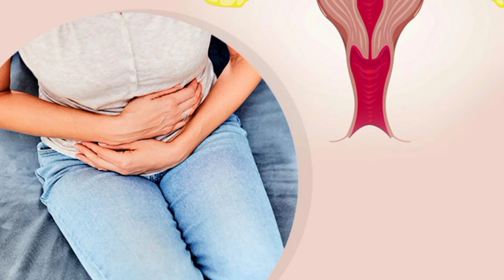मेरे खुद के लड़का होने के लक्षण Symptoms Of Baby Boy In Pregnancy/Mom'sgreatfeel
Symptoms of Boy Baby in Pregnancy - Baby Boy Belly Shape in Pregnancy
mom's great feel
लड़का होने की 10 सबसे बड़ी निशानियां,आज भी व की महिलाए ऐसे ही लिंग का पता लगाती है।

Baby boy symptoms during pregnancy Symptoms of baby boy during pregnancy Baby boy pregnancy symptoms

Mom's Great Feel

garbh me ladka hai ya ladki
garbh me ladka hai ya ladki kaise jane pait me ladka
garbh me ladki hone ke lakshan
pregnancy me ladka hone ke lakshan pregnancy me kaise pata kare ladka hai ya ladki
gender prediction
kaise pata kare garbh me ladka ya ladki hone ka ladka hoga ya ladki kaise pata kare
garbh me ladka hai ya ladki kaise pata kare in hindi
kaise pata Karen ki ladka hai ladki
ladka hone ki Sabse badi nishani
ladka hi hoga guarantee se 100%
pregnancy mein likhe lakshan to pakka ladka hi hoga
beta hone ki nishani
pregnancy symptoms in hindi 1 week
beta hoga ya beti kaise jane
baby boy or baby girl
pregnancy
pregnancy me baby gender
garbh me ladka ya ladki kase thaharta hai pregnancy me beta ya beti
garbh me ladka hai ya ladki kaise pahchane pregnancy me baby ka sex kaise banta hai
sex determination
pregnancy myths and facts
baby boy symptoms
during pregnancy gender prediction
baby boy or girl symptoms of baby boy in hindi
ladka hone Tricks and kids in
garbhmebetahonekesanket
ladkahonekelakshan
pet mein Ladka hai ya ladki kaise pata kare
sex with mom
एक से तीन महीने में लड़का होने के लक्षण
90साल की दादी द्वारा बताएं गए बेटा होने के लक्षण
symptoms of boy baby
belly shape for baby boy and baby girl
baby girl belly shape

baby boy belly shape
baby boy belly shape in pregnancy
boy baby belly shape
garbh me ladka ya ladki kaise paida hote hai
kese pta kre ki ladka hoga ya ladki
ladka hal ya ladki kaise pata kare
ladka hoga ya ladki kaise pata kare

ladka hone ke laksha heartbeat
ladka hone ke lakshan pregnancy ladka hone ke lakshan bataye
ladka hone ke lakshan kya kya hote hain ladka hone ke lakshan
pet mein ladka hone ke lakshan in hindi symptoms of baby boy
symptoms of baby boy during pregnancy symptoms of baby boy
symptoms of baby boy pregnancy symptoms of baby boy in 9 month pregnancy symptoms of baby boy during in 5 month pregnancy
symptoms of baby boy in 3rd month symptoms of baby boy in 1 month pregnancy
डॉक्टर के 5 साइन दावा करते हैं कि गर्भ में लड़का है
प्रेगनेंसी में पीठ और कमर में दर्द क्यों होता हैं
Symptoms of Boy Baby in Pregnancy
symptoms boy or girl during pregnancy
symptoms boy or girl
symptoms boy vs girl
symptoms
तुलसी के पत्ते से 1 मिनट में जाने गर्भ में लड़का है या लड़की
मात्र एक लक्षण सबसे बड़ा सीक्रेट लड़का होने का
लड़का होगा या लड़की, जानिए कैसे तय
Pahle Mahine Mein Ladka Hone Ke Lakshan
Kiya Mahila Nasbandi khul sakti hai
mom's great feelSymptoms of Boy Baby in Pregnancy - Baby Boy Belly Shape in pregnancy
mom's great feel
 badi nishaniya
garbh mein ladka hone ki nishaniyapet me Ladka hone ki nishaniyapet me Ladka hone ke lakshanpet mein ladka hone ki Sabse badi nishaniya
sex mom